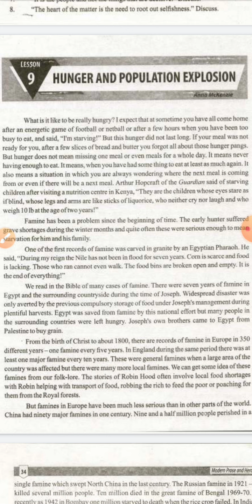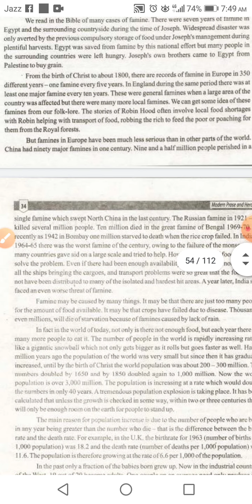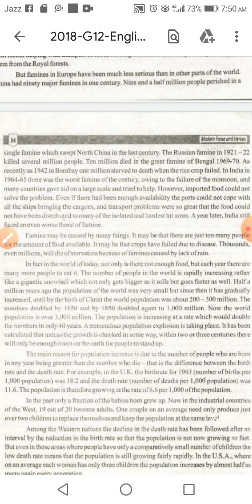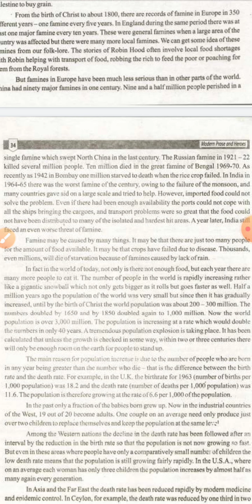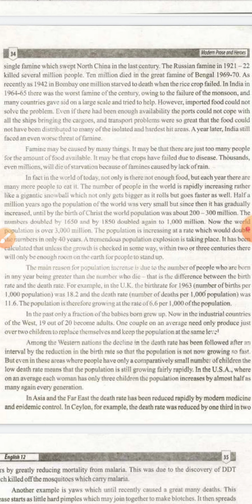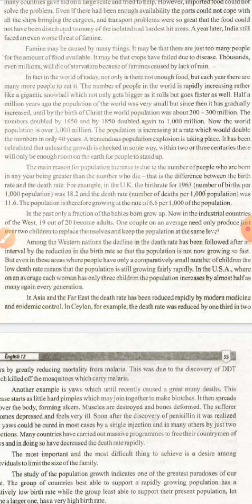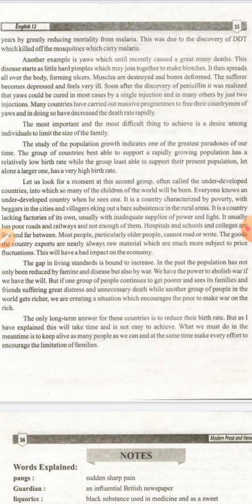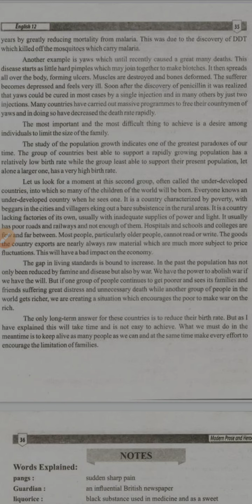2nd Year, Hunger and Population Explosion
Explanation of 9th lesson, Book-2